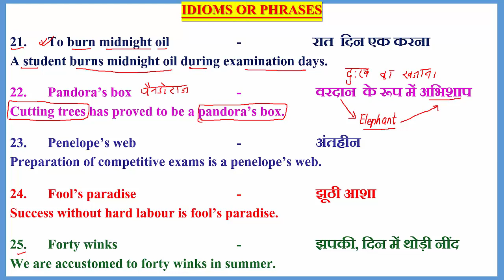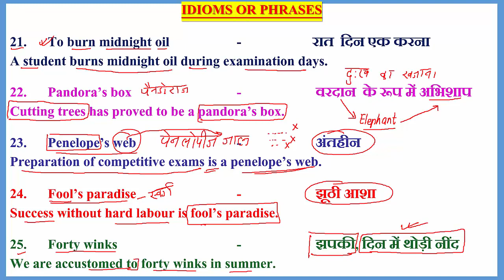IDIOMS_AND_PHRASES ENGLISH_GRAMMAR COMPETITIVE_ENGLISH LEARNING_LOCUS USEFUL_IDIOMS_AND_PHRASES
21-25
IDIOMS OR PHRASES FOR COMPETITIVE EXAMS
IDIOMS OR PHRASES

21. To burn midnight oil  -  रात  दिन एक करना
A student burns midnight oil during examination days.

22. Pandora’s box   -   वरदान  के रूप में अभिशाप
Cutting trees has proved to be a pandora’s box.

23. Penelope’s web   -   अंतहीन
Preparation of competitive exams is a penelope’s web.

24. Fool’s paradise   -   झूठी आशा
Success without hard labour is fool’s paradise.

25. Forty winks    -   झपकी, दिन में थोड़ी नींद
We are accustomed to forty winks in summer.